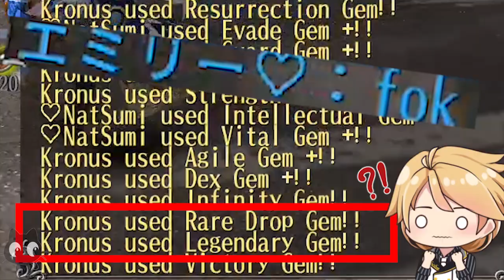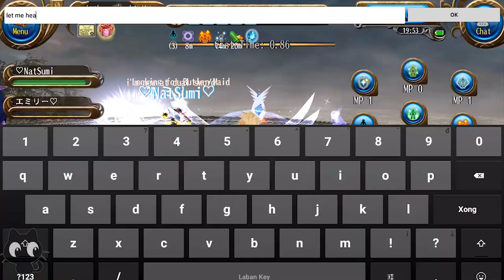Toram Online WTF GEMRUN MOMENTS | KRONUS Being EPIC NOOB XD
Today, let's have some funny video again, between the boring guide videos as usual.

It has been long time I haven't used gemrun so would like to share everyone my experience as a mage-support at Gravicep Nightmare xD Hope you will enjoy it!

Note: My mage didn't have Mirage Evasion so I couldn't avoid boss's AOE sometime xD

Let’s LIKE!
Let’s SHARE for more informatics toram videos owo)b

Gameplay: Toram Online, Asobimo. Inc